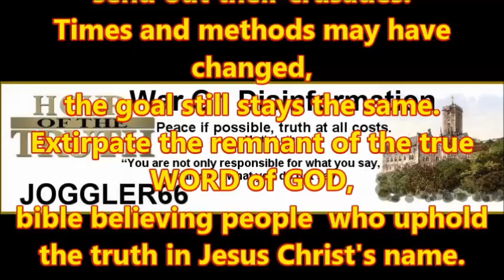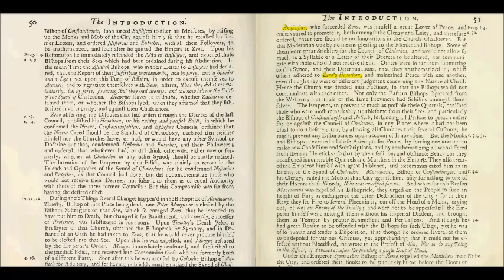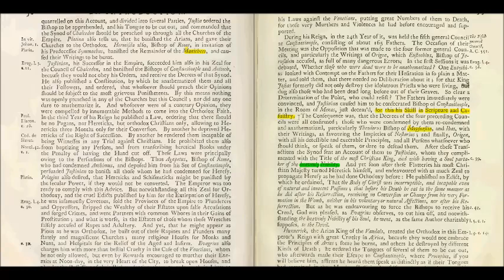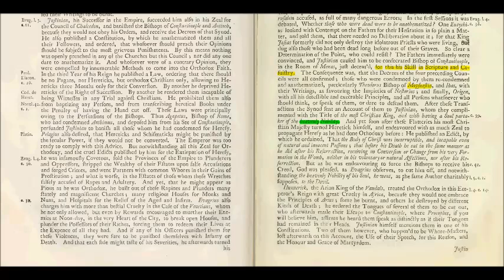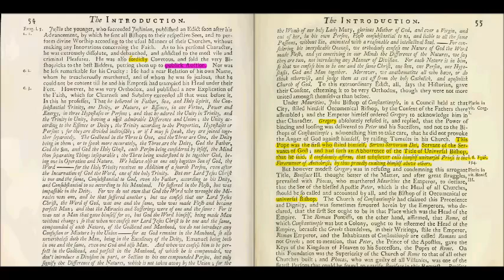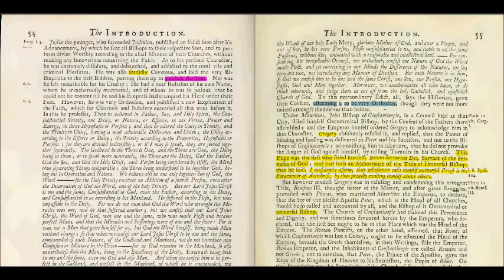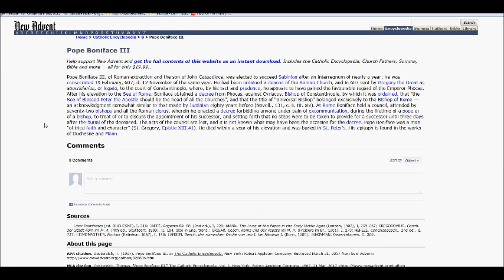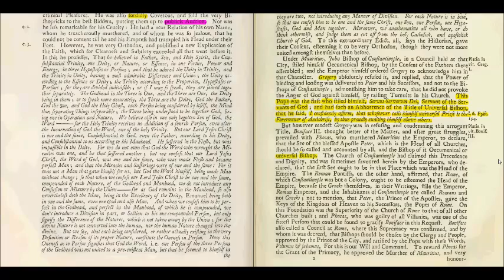History of the Inquisition: Introduction Section 2 (6)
Introduction Section 2 (6), Of the Persecutions amongst Christians upon Account of Religion